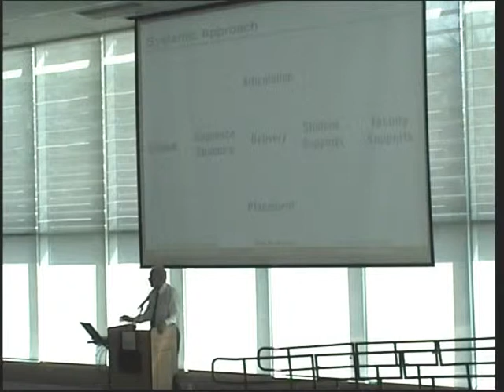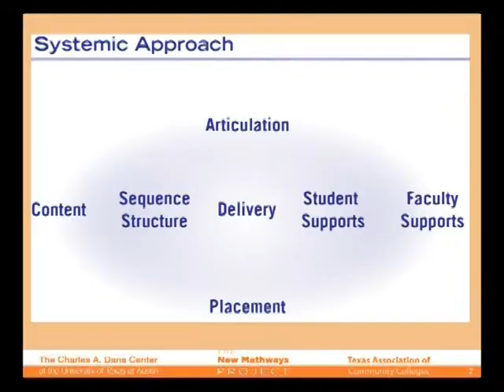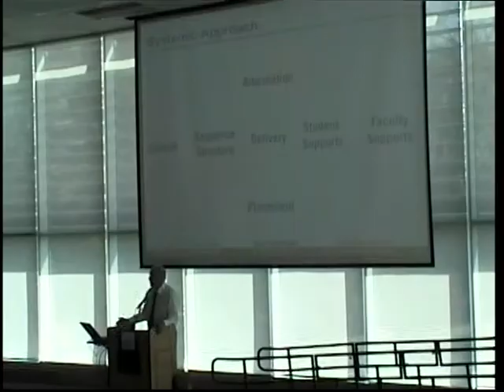The New Mathways - The Joyful Conspiracy - Philip Uri Treisman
"Joyful Conspiracy" presented by Philip Uri Treisman, Ph.D. Exec. Treisman discusses the challenges of improving student success through reform of developmental and gateway mathematics programs. He provides a national perspective on reform and makes a case for working at  scale in new ways. rec.April 26, 2013